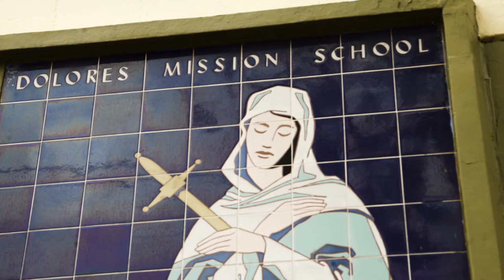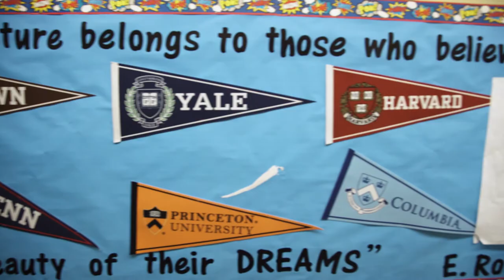What one Catholic school in East L.A. is doing to serve its Latino students.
Latinos are severely underrepresented in Catholic education. But at Dolores Mission school in East Los Angeles, the story is different.

Meet the faces behind the Jesuit run school seeking to form young men and women for others. They serve an overwhelmingly Latino and low-income community and are doing what Catholic education must do in order to remain relevant to the future of the Church.

What does the Church have to gain from integrating Latinos into their schools? Everything.